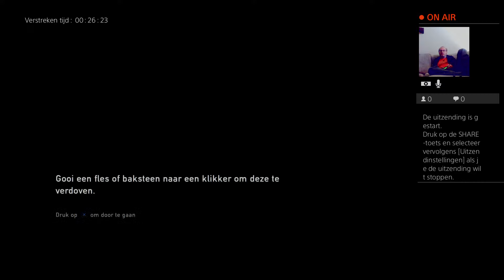The Last Of Us Remastered part 20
Welcom op mijn kanaal streamgamer4

Ik zet elke dinsdag tot met vrijdag een stream op YouTube
Tussen  1 uur in de middag tot met 11 uur in de avond

Vergeet niet de aboneer op mijn kanaal
En vergeet niet de like